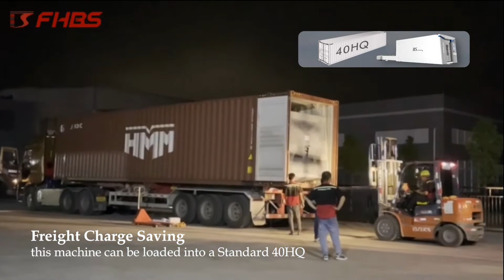Baisheng Laser - Freight Charge Saving Laser Cutting Machine Full Cover Structure Shipment Germany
🚩📣 Ready to germany
⭐ standard 40HQ container saves freight charge
⭐ strict and well-packaged
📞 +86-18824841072